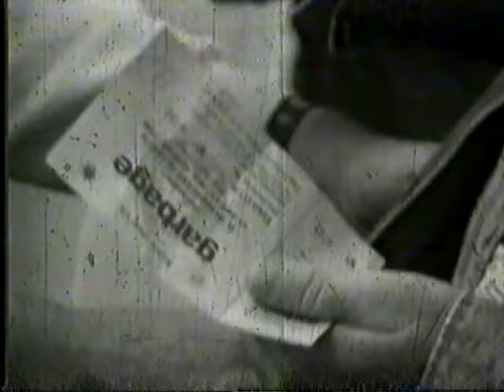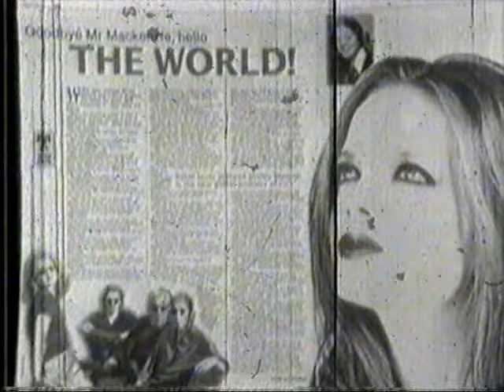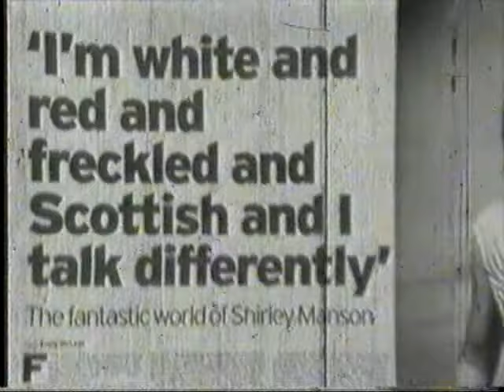Garbage Interview Artery 1998 pt 2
Garbage interviewed for Scottish television at the Glasgow Barrowlands